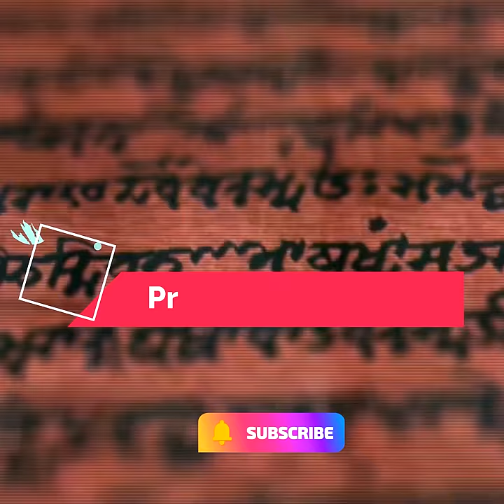अश्वत्थामा जिंदा है😳 सबूत खुद देख लो..!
Ashvatthama zinda hai
अश्वत्थामा जिंदा है
5000 साल से जिंदा है अश्वत्थामा
मध्यप्रदेश असीरगढ़ किला
पृथ्वीराज चौहान
Prithviraj Raso
अश्वत्थामा और पृथ्वीराज चौहान भेट
वासुदेव भगवान श्री कृष्ण
F98THING'S